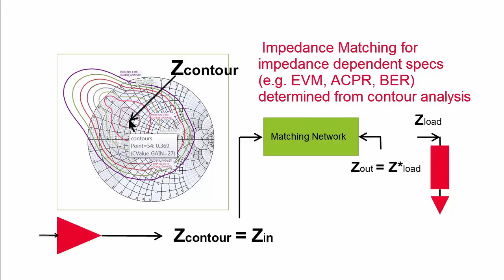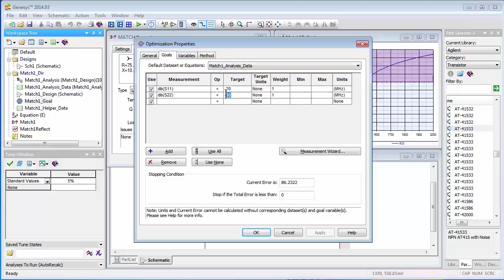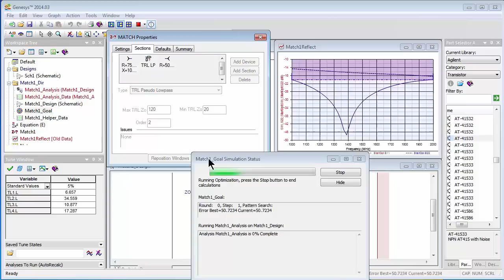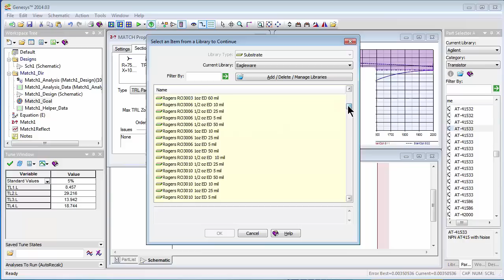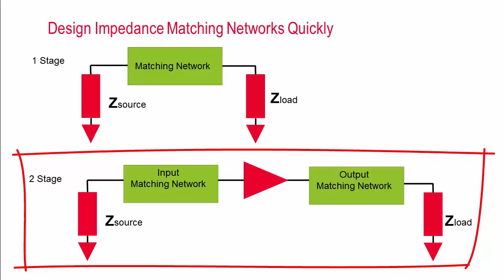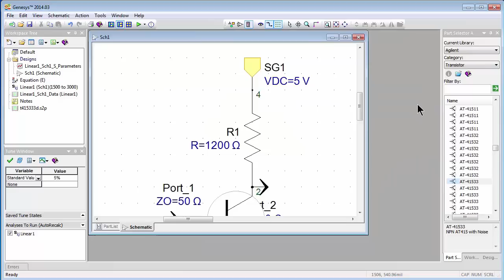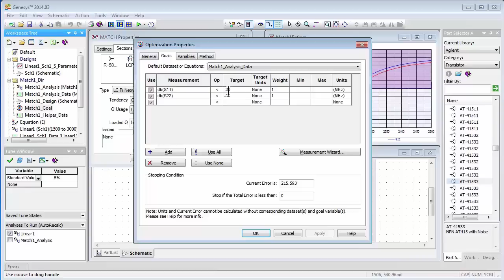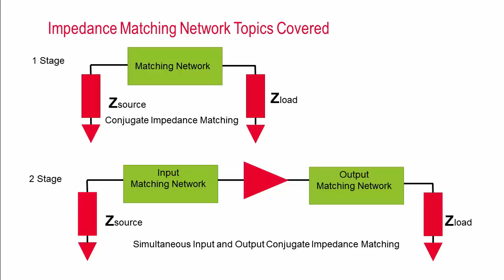How to Design RF and Microwave Impedance Matching Networks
In this video we cover the following:
1. Review the need for impedance matching in RF/Microwave circuit and system design
2. How to do fast broad band single stage impedance matching for maximum power transfer
3. How to do fast simultaneous input and output impedance matching of a non-unitlateral unstable transistor over a broad band of frequency